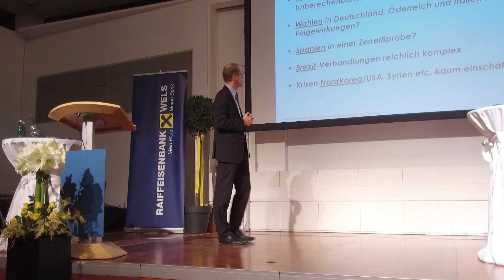Raiffeisen Wertpapierabend 2017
Raiffeisenbank Wels Wertpapierabend im Schloss Puchberg